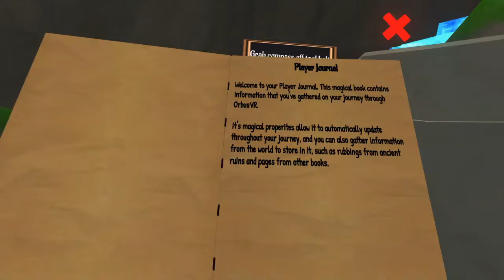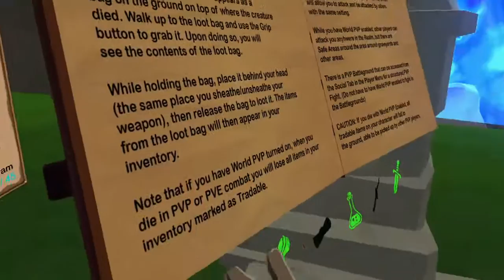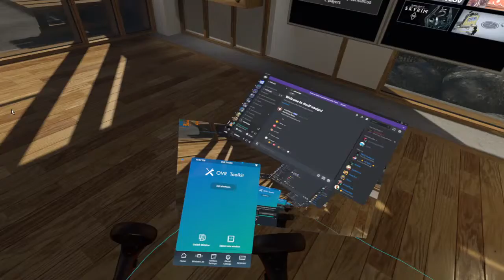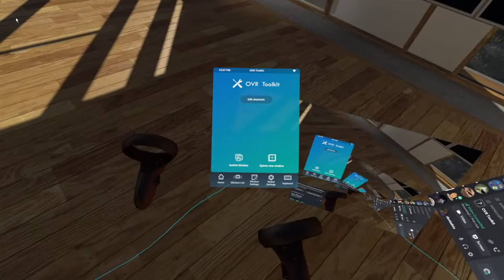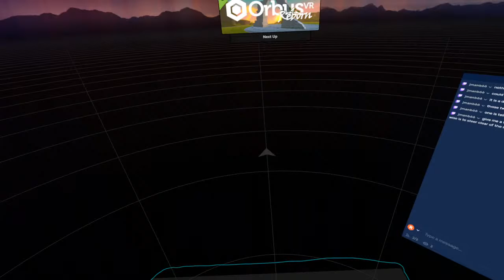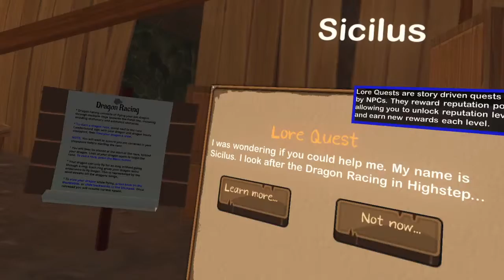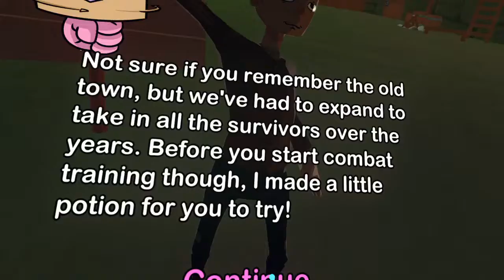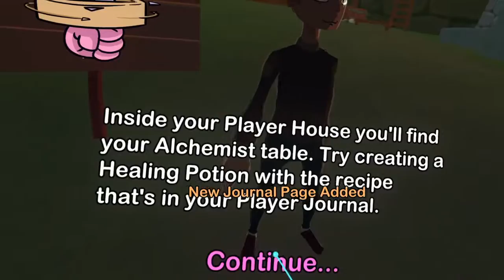Kopie van Orbus VR. Lets see how the demo is